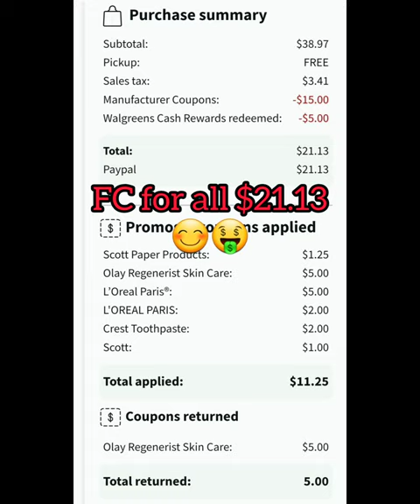Walgreens Digital Coupon Deals! Mini Haul. Paper Towels $3.75!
Musician: @iksonmusic